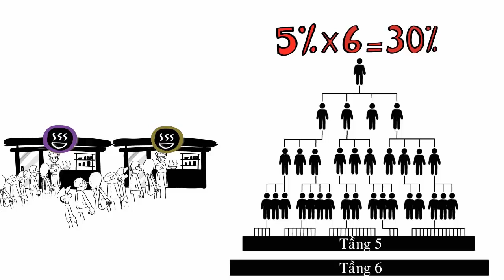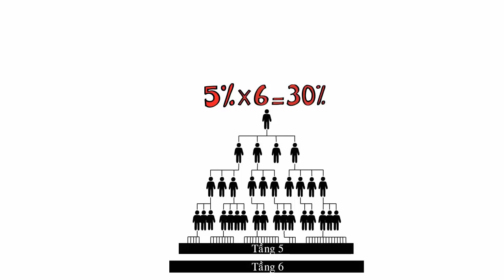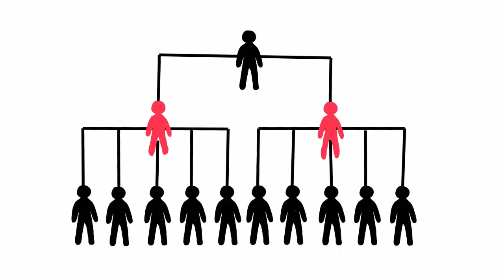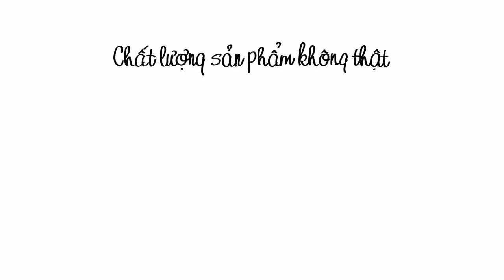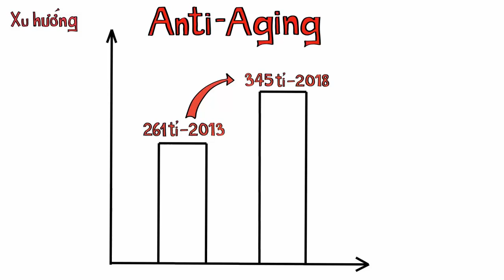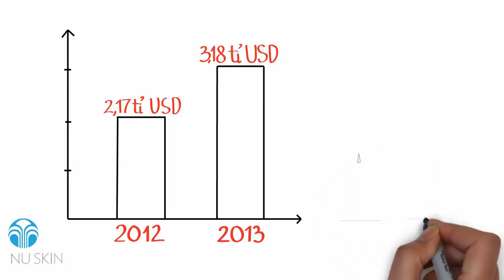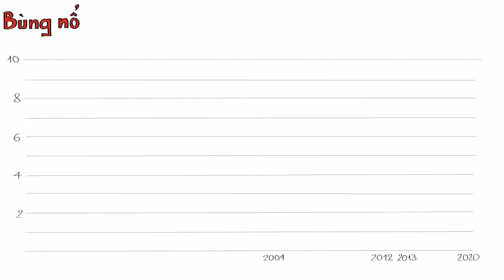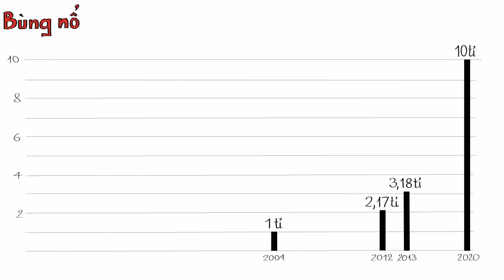Tại sao nên làm Network Marketing US Lien lac Linh (802)881-5517